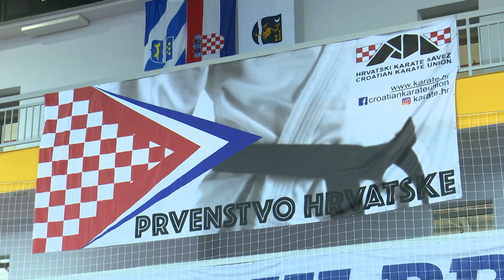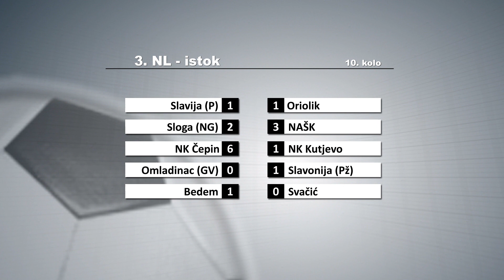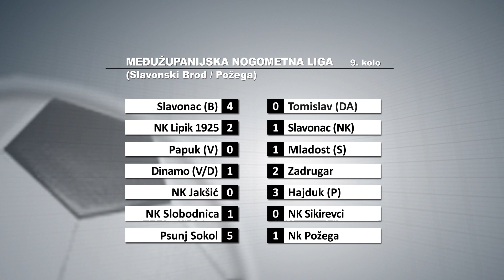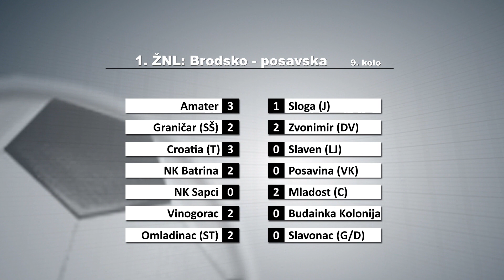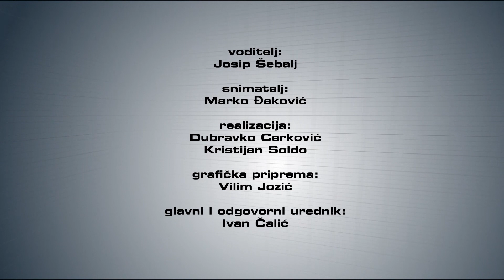SBTV - SPORT PLUS - 24.10.2022.